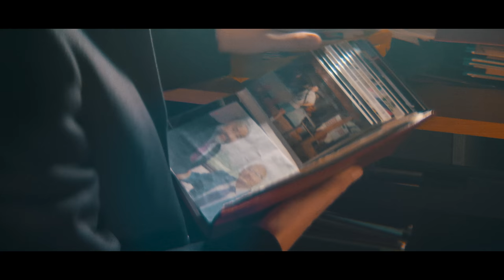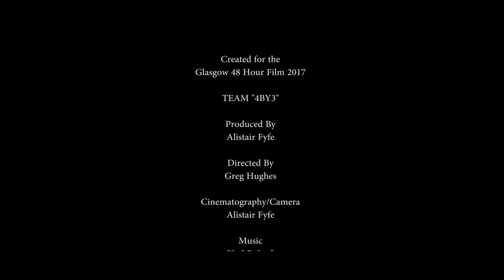Regressing Change - Glasgow 48 Hour Film 2017 - * Best Cinematography *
Team "4By3" Entry to the Glasgow 48 Hour Film Challenge 2017 Winner of Best Cinematography. Written, Filmed and Edited in 48 Hours.

Genre - Sci-Fi
Prop - Photo Album
Line - "It's good for you"
Character - "Leith Abernathy - Tailor"